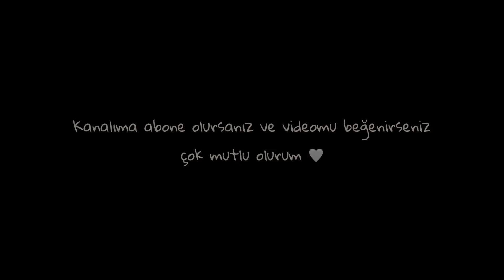YKS MOTİVASYON VİDEOSU || biraz konuşalım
Selamlar, kanalıma hoşgeldiniz. Biraz dertleşmeli biraz sohbet havasında olan bu motivasyon videosu ile karşınızdayım. İyi seyirler.. ❣️